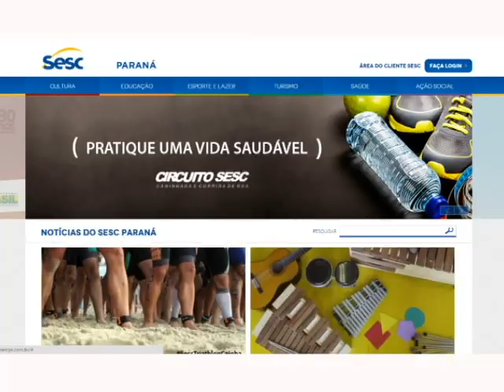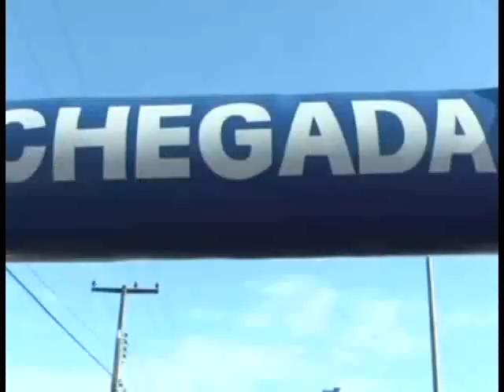Sesc promove mais uma edição da caminhada e corrida de rua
Você conhece algum exercício mais fácil de praticar do que a caminhada? Ela não exige habilidade, é barata, pode ser feito praticamente a qualquer hora do dia, não tem restrição de idade e para aqueles um pouco mais preparados até é possível literalmente dar uma corridinha para ter mais qualidade de vida.

E Como forma de incentivo, o Sesc realiza mais uma edição do circuito de caminhada e corrida de rua. Pela oitava vez o SESC realiza o circuito de caminhada e corrida de rua,as inscrições já começaram e prosseguem até dia 13 de março.